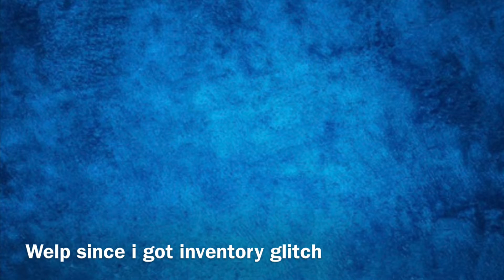Controller twars gameplay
Go search "Cranexe 30k pack" on yt to find td's pack